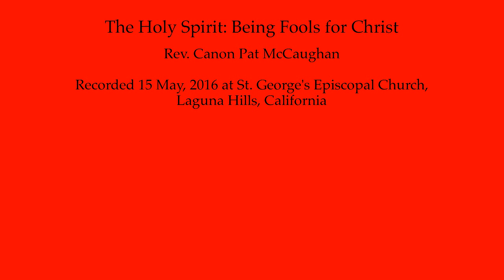The Holy Spirit: Being Fools For Christ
Rev. Canon Pat McCaughan, Vicar
Recorded 15 May, 2016 at St. George's Episcopal Church,
Laguna Hills, California